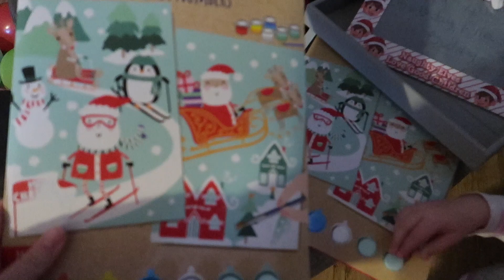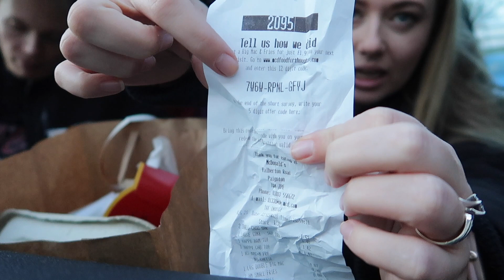THE PS5 ARRIVED AND UNBOXING - ELLAS LOCKDOWN PARTY - CHRISTMAS BAKING - LOTTE ROACH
THE PS5 ARRIVED - ELLAS LOCKDOWN PARTY - CHRISTMAS BAKING - LOTTE ROACH

🛍Get my stuff here:

🧺*Home Décor